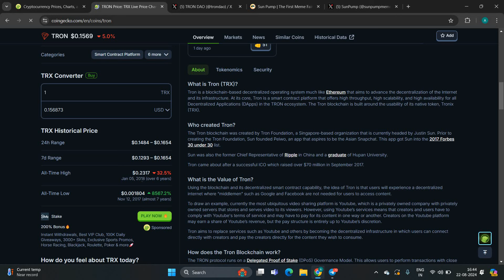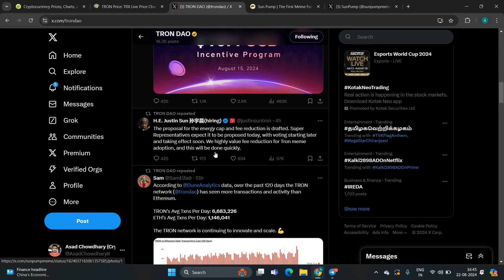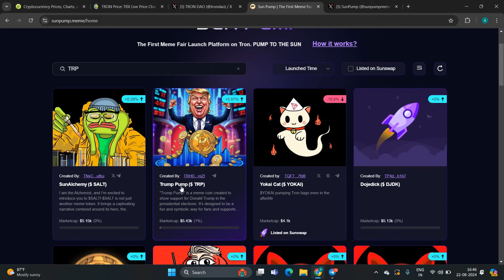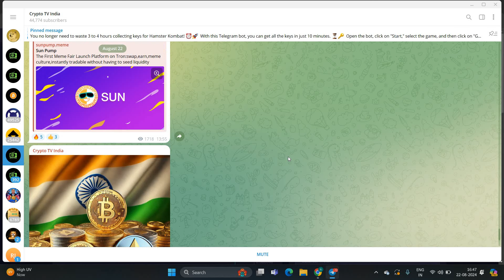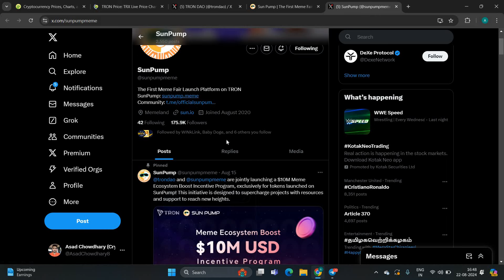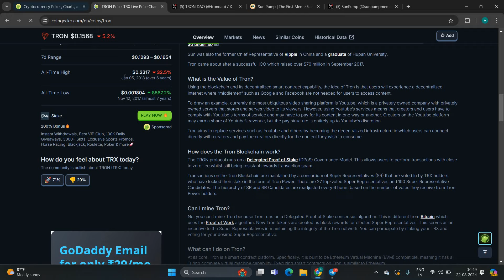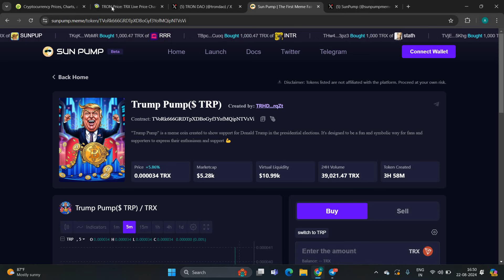Trx Coin Big Pump 🚨 || Trx (Tron) Coin Price Prediction || Tron Coin News Today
🚀 Convert your $100 into $10,000! 💸

TRP CA: TVoRk666GRDTpXDBoGyf3YofMQipNTVsVi

Tron ecosystem meme coins are generating huge profits in just hours! ⏱️✨

We’ve got a coin that could give you 1000x returns! 📈🔥

Coin Name: TrumPump (TRP) 💰

Trump's chances of winning the election are high, already at 7% up 🇺🇸

This means a massive pump for his meme coins is on the way! 📈🚀

TrumPump, a meme coin on the Tron blockchain with only 1.7% held by its creator, is your best chance for profit! 🌟💎"

Trx coin
tron coin
tron
trx coin news today
tron coin new today
Trx tron coin update today
Trx Tron coin price Prediction in Hindi Urdu